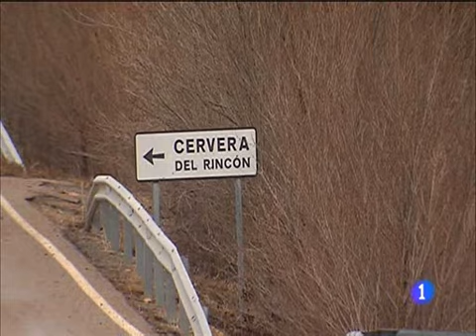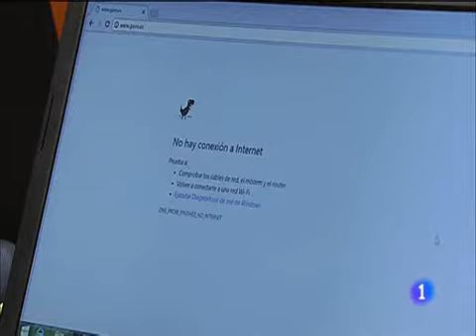Presentación Plan de extensión de Banda Ancha - TVE1 TELEDIARIO 2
El Gobierno ha lanzado el Plan de Extensión de Banda Ancha para territorios rurales. Los operadores y DigitalES acompañaron al presidente Rajoy en el acto de presentación en Teruel.